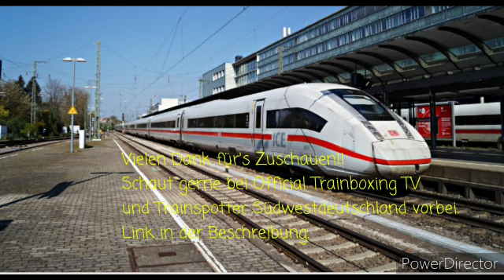Züge auf der Schwarzwaldbahn mit Br.146, 111, 218, 203, 425, 412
Danke an den netten Tf der zurückgrüßete 👍👍😍😍

Partnerkanäle : 🔽

Instergram : 👍

trainspotter_erik